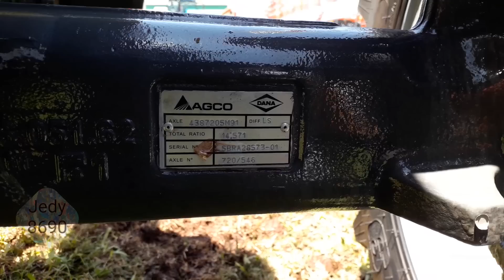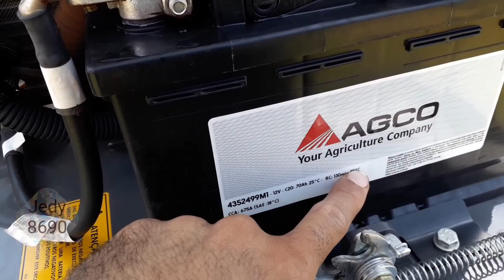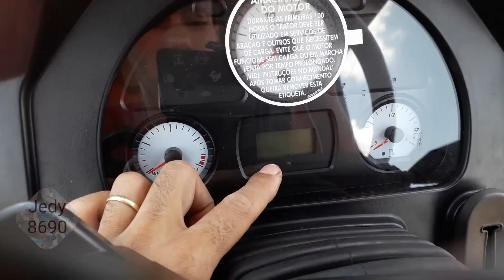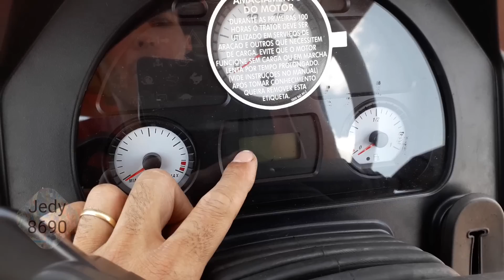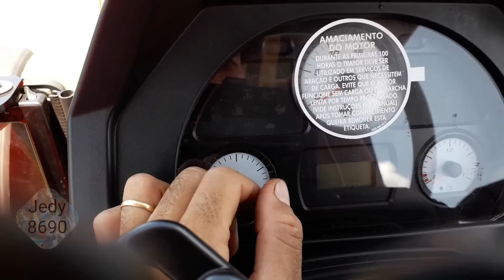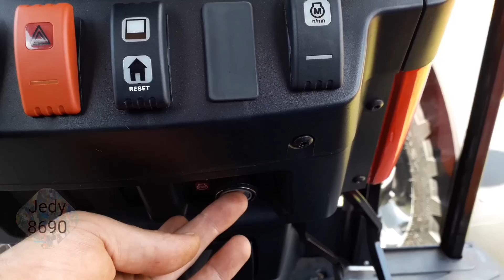Conheça MF 4707 Power-Shuttle Em Detalhes No Show Rural Coopavel 2019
MF 4707 Power shuttle
 potência 75 cv motor número de cilindros 3 torque 312 a 1500 rpm cilindrada 3300 turbo intercooler  agco sisu Power potência máxima da TDP 64 cv  transmissão 12x12 reversão elétro-hidráulica ou mecânica eixo dianteiro auxiliar acionamento eletro-hidráulica levante hidráulico de três pontos 3000 mil kilos controle remoto 65 litros com duas valvolas pressão 200 bar tanque de combustível 170 litros

Divulgue a sua marca aqui no canal
JEDI MÁQUINAS
entre em contato conosco via direct do Instagram JEDI-MAQUINAS

                          ATENÇÃO

LEIA O MANUAL DO PROPRIETÁRIO ELE T LEVARA O CONHECIMENTO E ESCLARECER DÚVIDAS SOBRE O EQUIPAMENTO FORMA CORRETA DE OPERAÇÕES